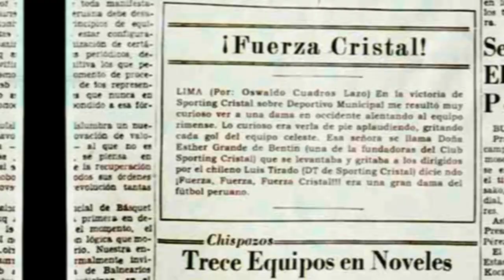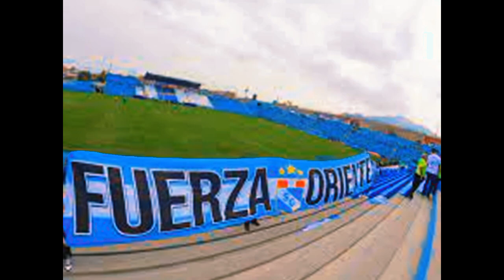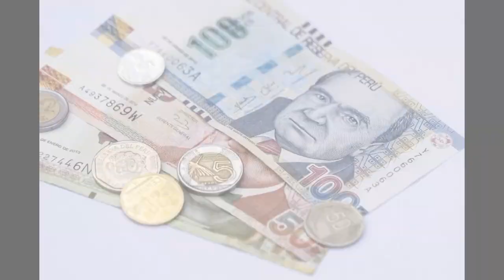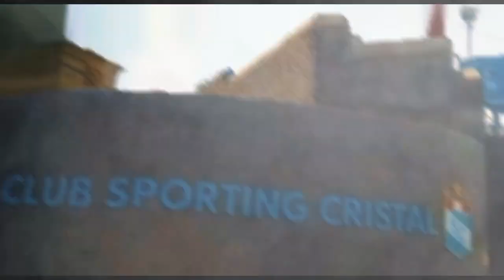HISTORIA de el EXTREMO CELESTE I BARRA de el SPORTING CRISTAL 🇵🇪PERÚ.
Así nació el EXTREMO CELESTE I La BARRA de SPORTING CRISTAL🇵🇪PERÚ.

Este es el canal de la Literatura de Tablón. Historias de vida, historias de cancha.🏟

¡Nos vemos en los tablones!🙌